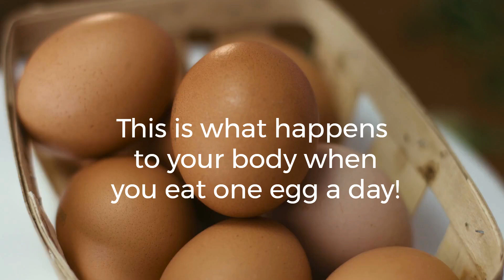This Is What Happens To Your Body When You Eat One Egg A Day | Health Benefits Of Eggs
Eggs are one of the most commonly consumed foods worldwide. They are a great source of protein, vitamins, and minerals. However, many people are skeptical about eating eggs due to the misconceptions about their cholesterol levels. In this blog post, we will explore what happens to your body when you eat one egg a day.
BODY:
    1. Improved Muscle Strength and Growth:
Eggs are an excellent source of high-quality protein, which is essential for muscle growth and repair. Protein is made up of amino acids, which are the building blocks of muscle tissue. Consuming an adequate amount of protein is crucial for anyone who engages in physical activities such as weightlifting, running, or any form of exercise. Eating one egg a day can help provide the necessary amino acids to support muscle growth and repair, leading to improved muscle strength.
Furthermore, eggs are also a good source of leucine, an essential amino acid that plays a crucial role in muscle protein synthesis. Leucine helps stimulate the production of new muscle tissue, which is important for maintaining and building muscle mass. Studies have shown that consuming protein-rich foods like eggs after exercise can enhance muscle recovery and growth.
    2. Better Brain Function:
Eggs are an excellent source of choline, a nutrient that is essential for brain function. Choline is involved in the synthesis of acetylcholine, a neurotransmitter that plays a crucial role in memory and learning. A deficiency in choline can lead to memory loss and cognitive decline.
Studies have shown that consuming choline-rich foods like eggs can improve cognitive function and memory. In fact, a study published in the American Journal of Clinical Nutrition found that individuals who consumed more choline had better cognitive performance than those who consumed less. Eating one egg a day can provide approximately 150 mg of choline, which is about 27% of the recommended daily intake.
    3. Lower Risk of Heart Disease:
Eggs have been the subject of controversy when it comes to heart disease. For many years, people believed that consuming eggs could raise cholesterol levels, which in turn could increase the risk of heart disease. However, recent research has shown that eggs are not as bad as once thought.
Eggs are rich in nutrients such as lutein and zeaxanthin, which have been shown to lower the risk of heart disease by reducing inflammation and improving cholesterol levels. Furthermore, studies have found that consuming up to one egg a day does not increase the risk of heart disease in healthy individuals. In fact, some studies have even suggested that consuming eggs may have a protective effect against heart disease.
    4. Improved Eye Health:
Eggs are an excellent source of lutein and zeaxanthin, two nutrients that are essential for eye health. These nutrients are carotenoids that help protect the eyes from damage caused by harmful UV radiation and free radicals. They are also essential for maintaining good vision and preventing age-related eye diseases such as macular degeneration and cataracts.
Studies have shown that consuming lutein and zeaxanthin-rich foods like eggs can increase the levels of these nutrients in the body and improve eye health. Eating one egg a day can provide approximately 200-300 mcg of lutein and zeaxanthin, which is about 25% of the recommended daily intake.